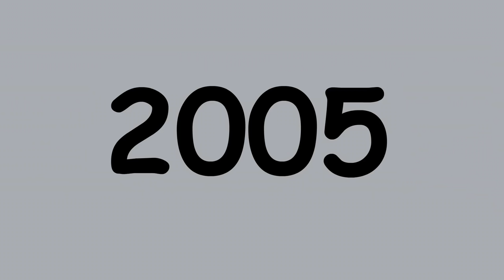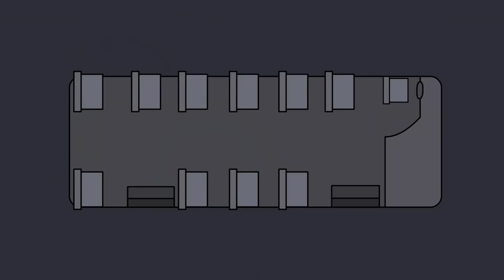SCP-2086 Xe buýt ăn thịt - Đổi tuyến (Hoạt hình SCP)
Tiến sĩ Bob mang đến cho bạn đối tượng Lớp Keter của Tổ chức SCP, Hoạt hình SCP-2086 - Định tuyến.

SCP-2086 là một loài sinh vật chân đốt có nhiều kiểu dáng, mẫu mã và nhãn hiệu của các phương tiện giao thông công cộng, điển hình là xe buýt. Các cá thể của SCP 2086 sẽ chạy dọc theo một tuyến đường, đón các hành khách là con người. Một khi một số lượng lớn con người lên một cá thể của SCP2086, sinh vật này sẽ tiết ra một chất tương tự như chloroform để làm con mồi mất khả năng kháng cự trước khi quay trở lại hang ổ của nó.

Video này có nguồn từ do MorgiePie viết, được phát hành dưới Creative Commons Sharealike 3.0.